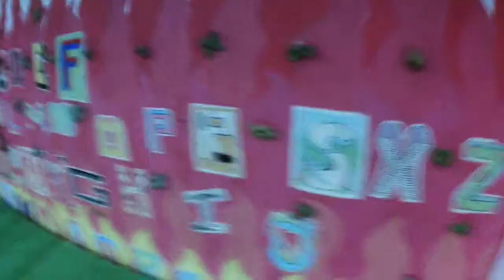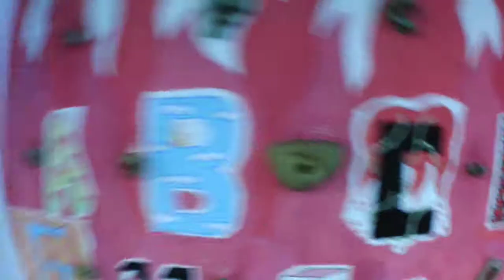Escalada Francisco Ornelas Da Câmara(FOC)